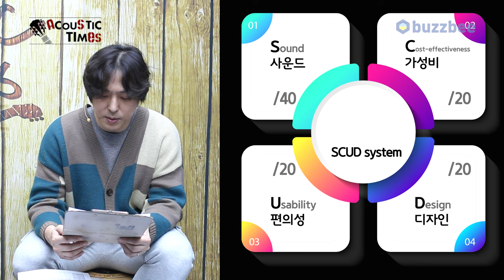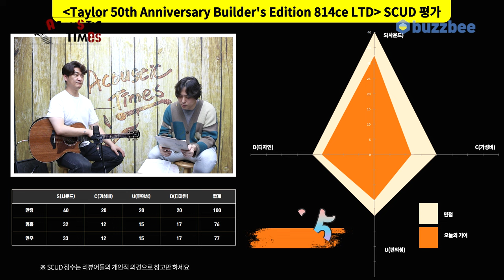[AcousticTimes 1374회] 테일러 Taylor 어쿠스틱기타 50th Anniversary Builders Edition 814ce LTD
테일러 Taylor 어쿠스틱기타 50th Anniversary Builders Edition 814ce LTD

3:30 스펙(Spec)
4:10사운드 테스트 (Sound test)
9:55 시연 (Demo)
11:00 한줄평
11:47 점수